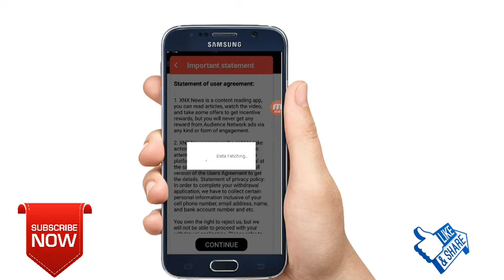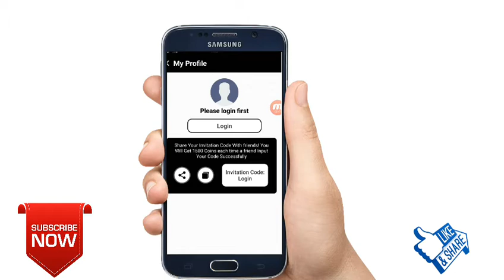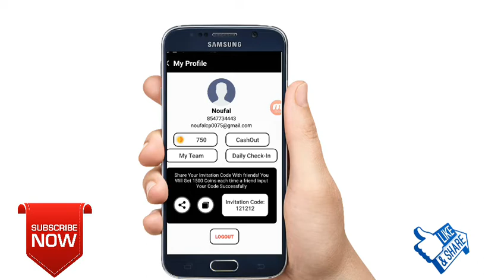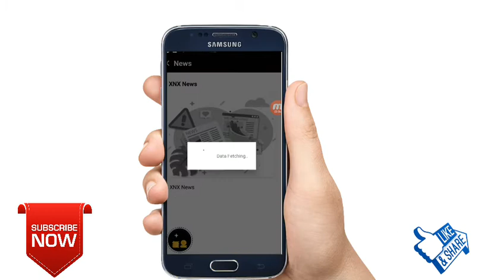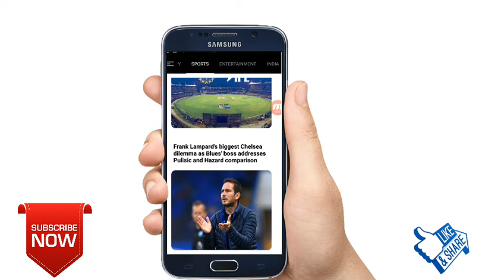ഇനി ഓരോ 30 seconds ലും50 വെച്ച് നേടാം.പുതിയ ഒരു അടിപൊളി ആപ്പ് വന്നു.XNXnews app.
📍 Hello friends 📍

📍 Today explain for XNX news app📍

Refer code

121212